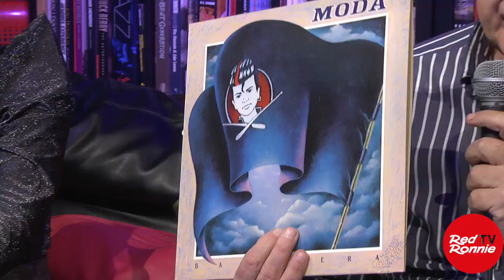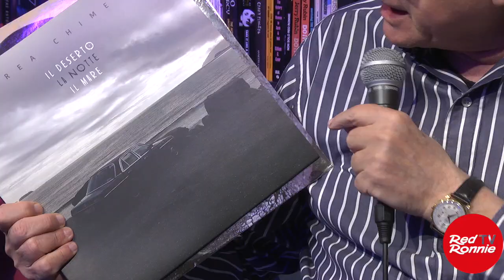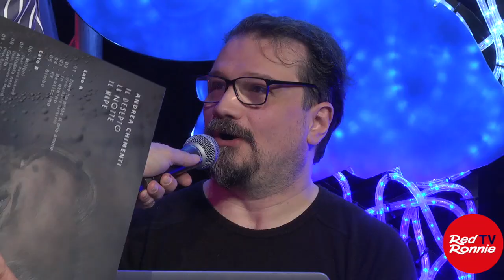ANDREA CHIMENTI “Il deserto, la notte e il mare” live al Premiato Circo Volante del Barone Rosso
Conosco e apprezzo tantissimo ANDREA CHIMENTI dai tempi dei Moda, tra gli esponenti di punta della new wave fiorentina. Nel frattempo lui ha esplorato altre forme artistiche: attore teatrale, regista, installazioni, colonne sonore…
Con “Il Deserto La Notte Il Mare”, su etichetta Vrec, Audioglobe distribuzione, ANDREA CHIMENTI è tornato sulle scene musicali con materiale inedito a 6 anni dal disco “Yuri” (2015) per quello che è il suo decimo album in studio. Splendida occasione per averlo finalmente dal vivo al Premiato Circo Volante del Barone Rosso, dove è venuto accompagnato da Cristiano Roversi, che è anche produttore dell’album, alle tastiere e Francesco Capiotti alla chitarra.
Hanno eseguito: “Allodola nera”, “In eterno”, “Maestro strabilio”, Felice” e Milioni”. Poi Andrea ha fatto un omaggio a David Bowie interpretando “The man who sold the world”.

Ecco una bio di questo incredibile artista:
Dal 1983 al 1989 Andrea Chimenti è il cantante dei Moda, uno dei gruppi capostipiti del rock italiano. Con i Moda realizza tre album. Nel 1990 inizia la sua carriera solista. Sono usciti fino ad oggi numerosi album più svariate compilation e collaborazioni tra cui ricordiamo quella con Mick Ronson (chitarrista e produttore di David Bowie, Lou Reed, Bob Dylan…) David Sylvian, Steve Jansen, Mick Karn, Gianni Maroccolo, Piero Pelù, Federico Fiumani (Diaframma), Giancarlo Onorato, Rita Marcotulli, YoYo Mundi, Patrizia Laquidara, Sycamore Age, Stefano Panunzi, Nicola Alesini, Nosound, Alpha States, Moon Garden, Corde Oblique. Nel teatro e cinema lavora come attore e realizza colonne sonore, installazioni e sonorizzazioni di mostre d’arte. Mette in musica testi di Ungaretti, Pessoa, brani tratti dal Qohelet e Cantico dei Cantici. Collabora con i registi Carlo Verdone, Fernando Maraghini e Maria Erica Pacileo, Massimo Luconi, Riccardo Sottili, Gaia Bonsignore e Roberto D’Ippolito. Per il Ministero della Cultura Francese lavora con la compagnia di danza Silenda (Normandia). Lavora con Culturanuova realizzando la regia di numerose installazioni visive e sonore per l’inaugurazione di grandi restauri (tra cui Giorgio Vasari, Piero della Francesca, Leonardo da Vinci, Beato Angelico, Correggio.) Scrive numerosi racconti e il suo primo romanzo “Yuri” esce nel 2014 per la casa editrice Zona. Nel 2020 esce L’Organista di Mainz una raccolta di 5 racconti con allegato l’audiolibro.  A Novembre del 2021 è prevista l’uscita del nuovo album “Il Deserto La Notte Il Mare” edito da Vrec Music Label.
“Milioni”, primo estratto dal disco “Il Deserto La Notte Il Mare”, vede la partecipazione speciale di David Jackson (sassofonista dei Van Der Graaf Generator) mentre la produzione del singolo (così come dell’intero nuovo album) è dello stesso Chimenti con Cristiano Roversi (produttore e polistrumentista, già membro dei Moongarden).
“Ogni stella che cade è destinata a incendiarsi e dissolversi, ogni onda che si innalza a infrangersi. Così noi, nel tempo di un battito di ciglia, con le nostre carovane di sogni e spesso di follie” - così Chimenti descrive uno dei brani più significativi del suo nuovo lavoro discografico.